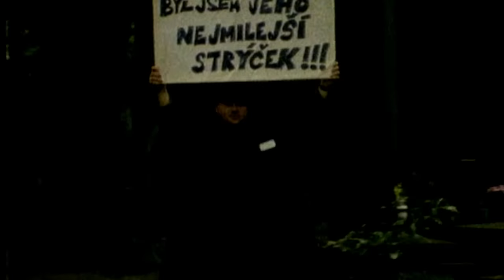Daniel Landa - Jó, ulice!